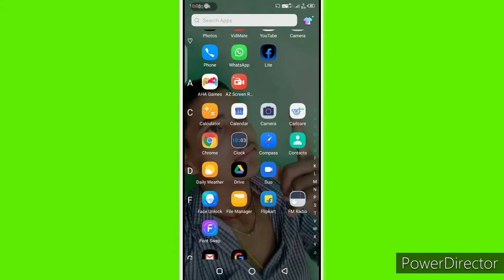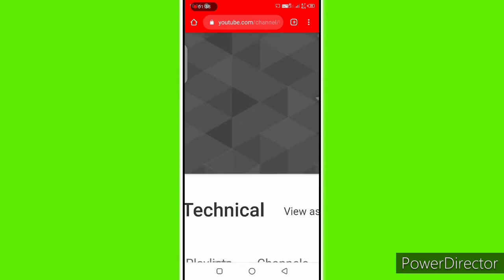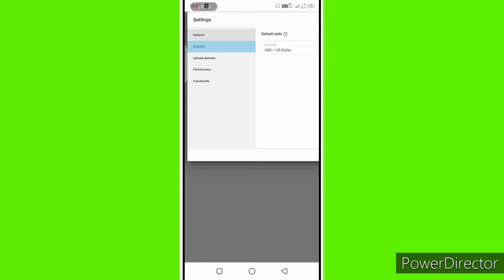Youtube video mein sahi se tags kaise lagaen || Best tags seo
Hello friends, in this video you will be told how you can tags well in your video?

Hello doston is video mein aap logon ko bataya gaya hai ki aap log acche se apne video mein tags kaise laga sakte ho uska sahi seo kaise kar sakte ho.

Youtube video mein sahi se tags
kaise lagaen || Best tags seo

Hello friends welcome.  I am your brother Aman Kumar Pandey on your own YouTube channel.👋🏻🙋🙋

 follow me👉

Follow me telegram👉Hey, I'm usin
g Telegram to chat. Join me!

Technical aman